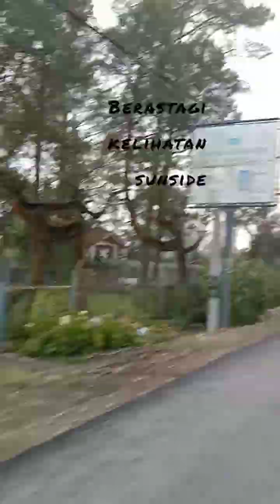jalan ke gundaling Berastagi Ter up date setelah Lebaran 2024